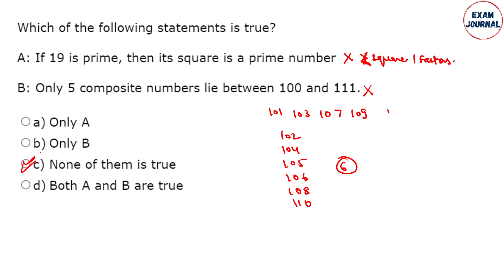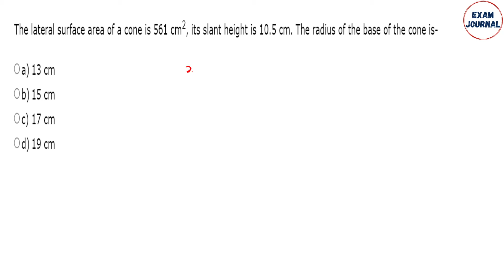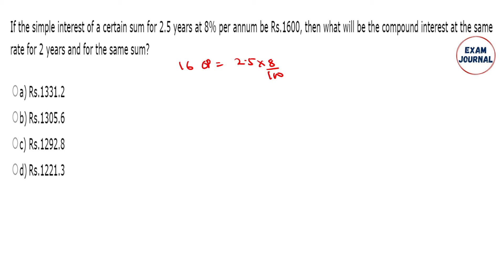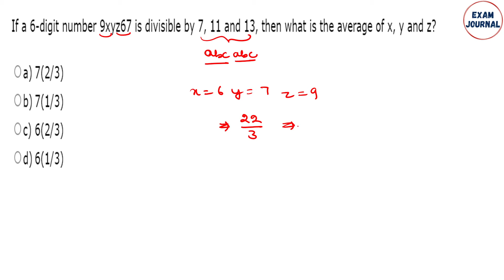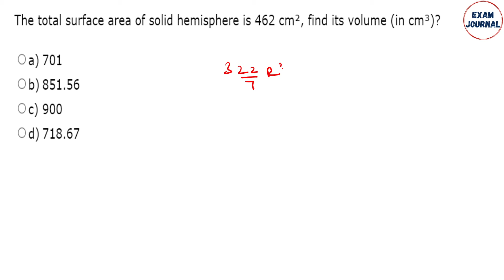Oliveboard Live Mock Test SSC CGL Mains | 14th-15th Oct | Complete Solutions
Hello!
Welcome to @ExamJournal
You can attempt the test live on Saturday 12:00am-Sunday 7:00pm.

In this video I have compiled all the quantitative aptitude questions which have been asked in Oliveboard Live Mock Test of SSC CGL 2023 Mains. This test had one of the best Quantitative Aptitude Questions which I think should be gone through at least once!

Keep learning everyday 📚 Keep growing everyday 🌱